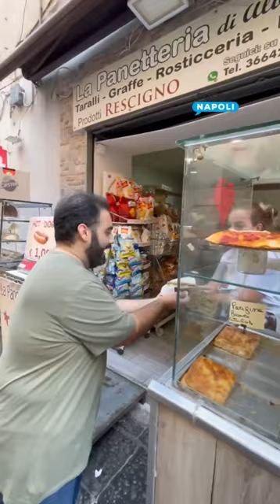Mangiare con 1€ alla Sanità a Napoli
Mangiare con 1€ o anche meno nel Rione Sanità a Napoli è possibile?
Amedeo sfida il carovita e ne esce ancora vincitore!
Consigliateci dove e in quale quartiere andare! 👇🏼👇🏼👇🏼